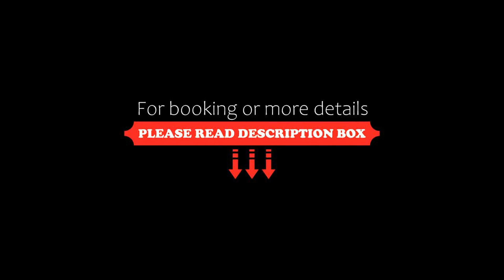Oasis Apartments & Rooms, Plakias, Greece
About Property:
You're eligible for a Genius discount at Oasis Apartments & Rooms! To save at this property, all you have to do is sign in.
Oasis Apartments and Rooms is an intimate, family-run property with spacious gardens and a swimming pool. It is located 800 m from Plakias beach, on the southern coast of Crete.
All air-conditioned rooms and apartments of Oasis come with a mini fridge and free WiFi. Some units include kitchenette...
Property Type: Hotel
Address: Central Road, Plakias, 74060, Greece
Searching For
1. Oasis Apartments & Rooms - Plakias - Greece
2. Oasis Apartments & Rooms - Plakias - Greece Address
3. Oasis Apartments & Rooms - Plakias - Greece Rooms
4. Oasis Apartments & Rooms - Plakias - Greece Amenities
5. Oasis Apartments & Rooms - Plakias - Greece Offers and Deals
Audio Credit:
Track Title: Reasons To Hope
Artist: Reed Mathis